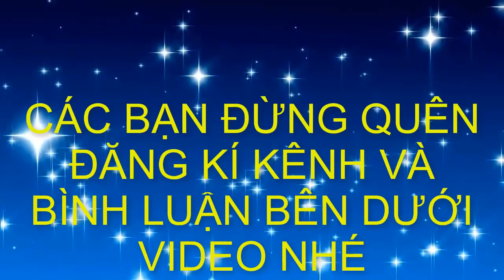Giới thiệu bonsai kỳ mộc quái cây và một số cây khác-BShp(A Đại 0967828345)